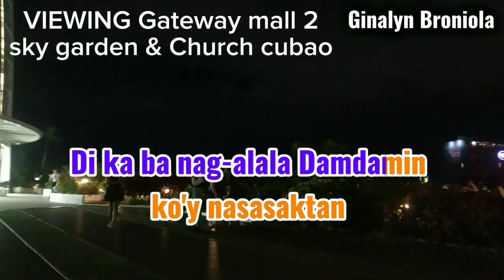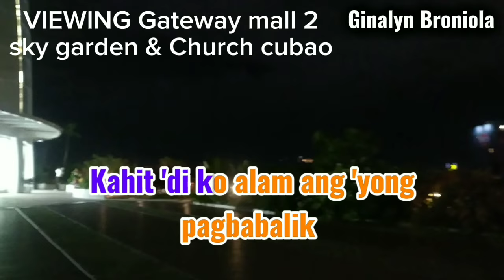SANA'Y MAGBALIK KARAOKE BY:JOVIT BALDIVINO